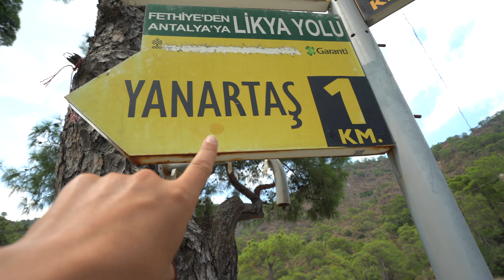Top things to do in Olympus & Antalya | Turkey Travel Series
We explored the eternal flames in Olympus on our way to Antalya and then spent a couple days exploring the laid back town of Antalya. Both are places with such a unique and interesting vibe